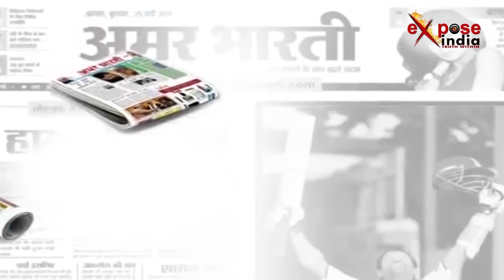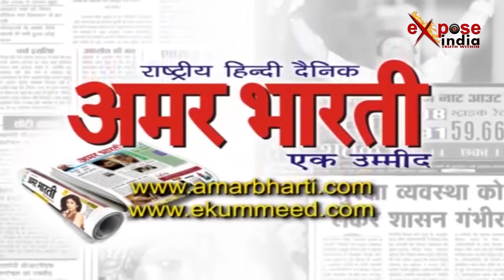लखनऊ पुलिस ने तीन ठगों को किया गिरफ्तार, नौकरी दिलाने के नाम पर करता था ठगी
नौकरी दिलाने के नाम पर ठगी करने वाले मुख्य सरगना समेत तीन ठगों को लखनऊ की महानगर पुलिस ने गिरफ्तार किया है।  इस गैंग का मास्टर माइंड उमेश कुमार राय है, जो कृषि विभाग में सहायक प्रधान के पद पर कार्यरत है। वहीं दो आरोपी जाफरी और मनोज नौकरी दिलाने का झांसा देकर क्लाइट लेकर आते थे और उमेश अपनी नौकरी का प्रभाव दिखाकर उनसे पैसे ऐंठता था। यहीं नहीं इंटरव्यू के नाम पर सरकारी कैंपस में ही उनसे केवल राष्ट्रपति, प्रधानमंत्री का नाम पूछा जाता था। इसके बाद उनके बेसिक अकादमिक सर्टिफिकेट मांगे जाते थे ताकि उन्हें विश्वास हो जाए। इसके साथ ही सभी व्यक्ति से 2 से 3 लाख रुपए की डिमांड की जाती थी। सरकारी नौकरी के नाम पर तीनों ने कई युवकों से पैसा लिया था। वहीं इस मामले को लेकर एसएसपी दीपक कुमार ने बताया कि विवेक नाम का एक युवक इनके झांसे में फंस गया। और उसे नौकरी दिलाने के नाम पर इन जालसाजों ने डेढ़ लाख रुपए लिए थे, और उसके शैक्षणिक प्रमाण पत्र अपने पास रख लिए थे।